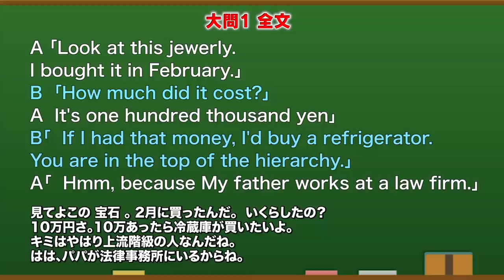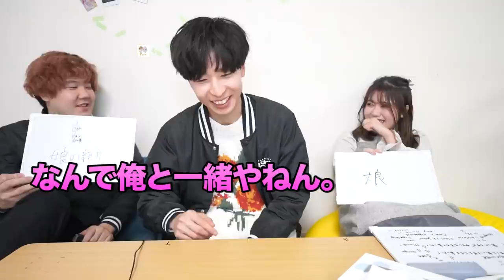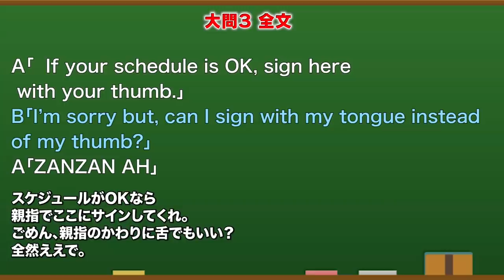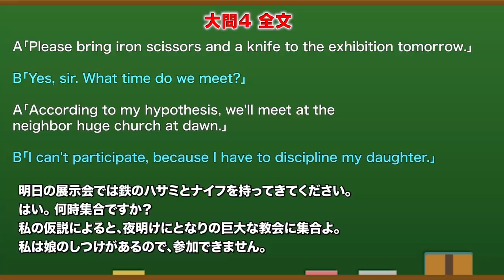【宇宙語】母に英文読ませてリスニングテストしたら英語満点高学歴でもさすがに地獄すぎたｗｗｗｗｗｗｗｗｗｗｗ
【GRANSAGAの最新情報をチェック！】
★★★好評配信中！★★★
↓ダウンロードはこちらから↓

Supported by Gran Saga